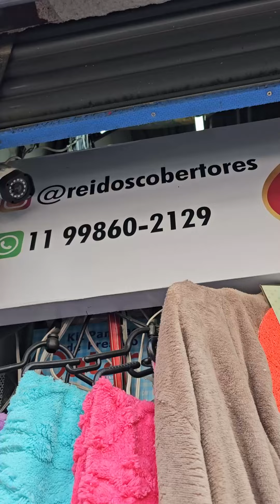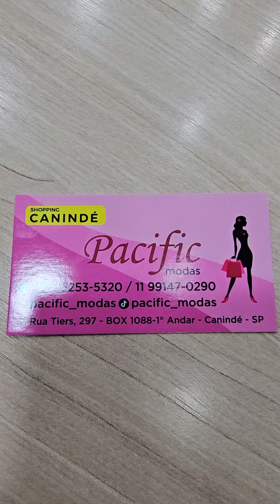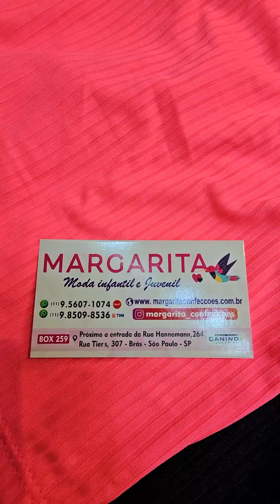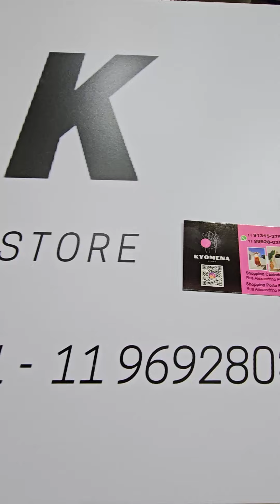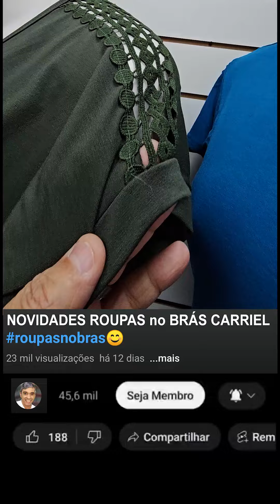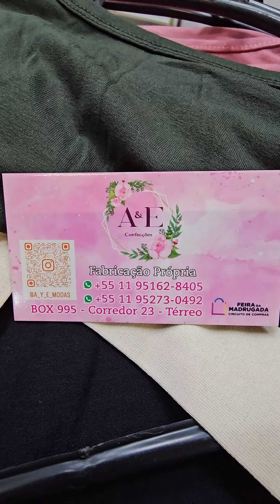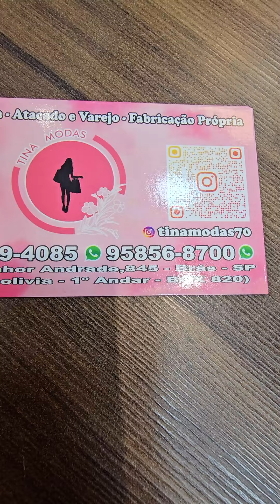BRÁS ATACADO MODA FEMININA, INFANTIL, PLUS 😊😊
REI DOS COBERTORES Mantas - tapetes - Pano de Prato - Meia - Toalha de Mesa. Não esquece de curtir o vídeo!😊😊
📦Enviamos para todo Brasil ⏩ATACADO E VAREJO
Rua Tiers, 194 - Loja 538 (em frente ao New Bancas) Shopping Porto Brás - São Paulo SP

Moda Feminina
🛍Shopping Canindé - Primeiro andar - BOX 1088
Rua Tiers, 297 - Pari SP

Margarita Moda Infantil e Juvenil
Rua Tiers, 307 - Brás SP Box 259

Moda Plus Size
Shopping Porto Brás Banca A15
Setor vermelho, box 577 (calçada Rua Alexandrino Pedroso)
Das 2h às 13h

Camila Malhas e Tricot
Shopping Porto Brás Novo, Loja 537
Banca na Alexandrino Pedroso em frente ao Shopping Azulão e Prime

FERINHA DA MADRUGADA Circuito de compras
BOX # 995 - Corredor 23 - Térreo entrada X São Caetano

Moda Feminina - Atacado e Varejo - Fabricação Própria
R. Monsenhor Andrade, 845 - Shopping Bolívia 1o andar Box 820
R. Monsenhor Andrade, 803 - Brás
Praça Padre Bento em frente a igreja na feirinha da madrugada, na Calçada - Pari, São Paulo - SP

🛍️ Fabricação Própria
• Trad. M ao GG • Plus Size G1 ao G4
Rua Monsenhor Andrade, 845  • 📍Shopping Bolívia • 1º Andar - Box 840

Confecção Própria: peças do Slim ao PlusSize!
🛒| Pedido Mínimo 5 peças
📦| Envios p/todo Brasil
📍| 𝐒𝐡𝐨𝐩𝐩𝐢𝐧𝐠 𝐁𝐨𝐥𝐢𝐯𝐢𝐚, 𝐋𝐨𝐣𝐚 𝟖𝟐𝟏 (𝟏°𝐚𝐧𝐝𝐚𝐫)
Rua Monsenhor de Andrade, 845 - Brás
Ajude o Canal sendo Membro/Assinante